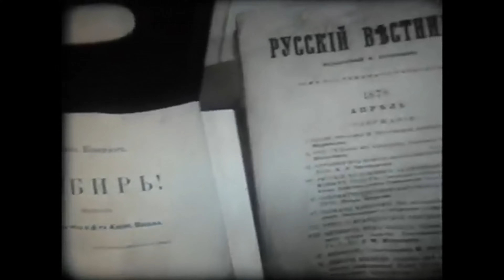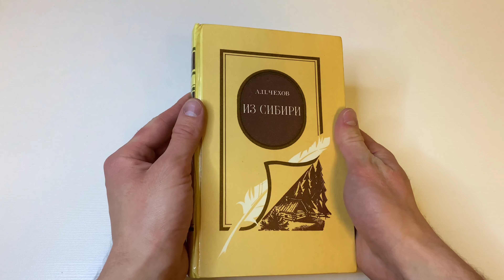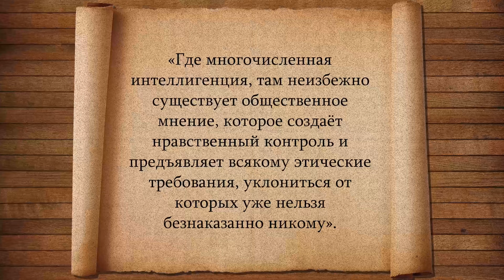"Из Сибири. Остров Сахалин"/ Антон Павлович Чехов- Отзыв на книгу📚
Всем Привет! Если вам интересны "Сводки о Сахалине" или факты о Сибирских каторгах, то это книга для вас. Я от неё не в восторге, мягко говоря. Она показалась мне ужасно скучной! В ней есть интересные моменты и истории, но они настолько разрозненны и имеют характер тех самых сводок, что очень легко потерять и так отсутствующую нить целостности картины. Поэтому, от себя лично, не советую браться за эту книгу.
Вместо этой книги я советую вам прочитать «Записки из мёртвого дома» Достоевского. В сотни раз интереснее! Сморите сами, но, думаю, никто даже не обратит внимание на эту книгу! С огромной радостью перешёл на новую: «Агрессия, или так называемое зло» Конрада Лоренца. Отзыв скорее всего сделаю быстро! Так что, до Новых книг и Читайте больше! Пока)